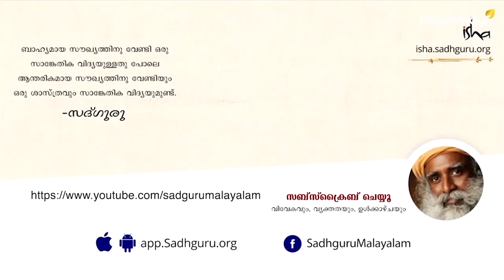ആര്യവേപ്പ് - അര്‍ബ്ബുദ പ്രതിരോധമോ ബീജനാശമോ ?